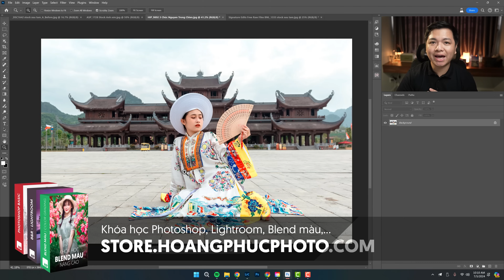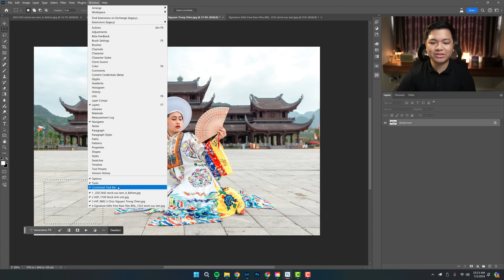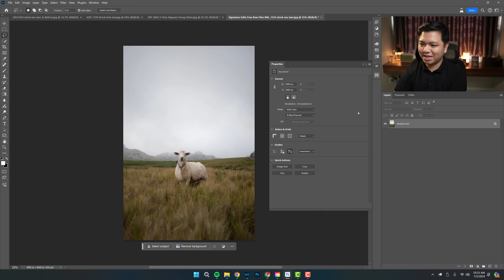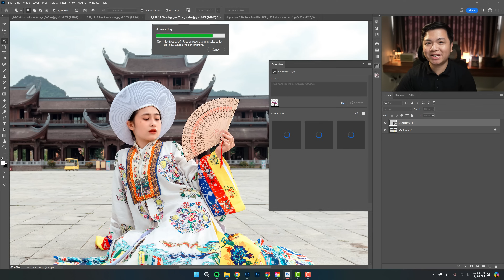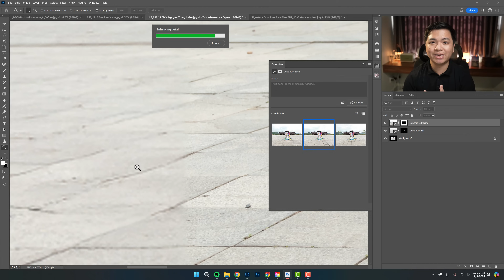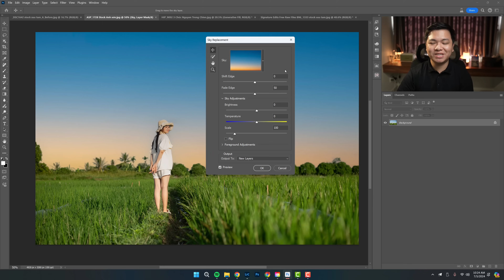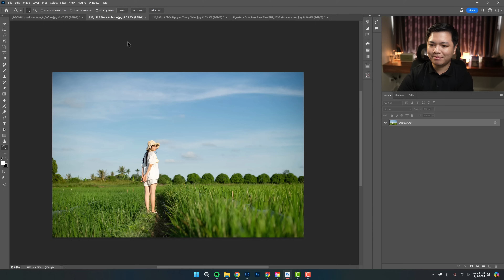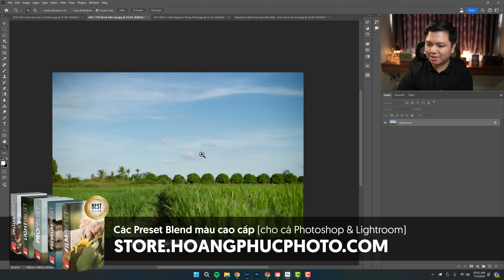Toàn bộ các tính năng chỉnh ảnh bằng công nghệ A.I có sẵn trên Photoshop & lightroom 2024